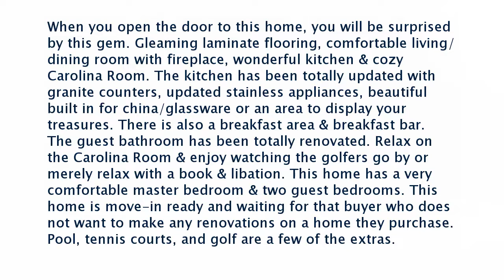Real estate for sale in Carolina Shores North Carolina - MLS# 1615844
18 Gate 3
Carolina Shores North Carolina 28467
MLS# 1615844

When you open the door to this home you will be surprised by this gem. Gleaming laminate flooring comfortable living/dining room with fireplace wonderful kitchen & cozy Carolina Room. The kitchen has been totally updated with granite counters updated stainless appliances beautiful built in for china/glassware or an area to display your treasures. There is also a breakfast area & breakfast bar. The guest bathroom has been totally renovated. Relax on the Carolina Room & enjoy watching the golfers go by or merely relax with a book & libation. This home has a very comfortable master bedroom & two guest bedrooms. This home is move-in ready and waiting for that buyer who does not want to make any renovations on a home they purchase. Pool tennis courts and golf are a few of the extras.